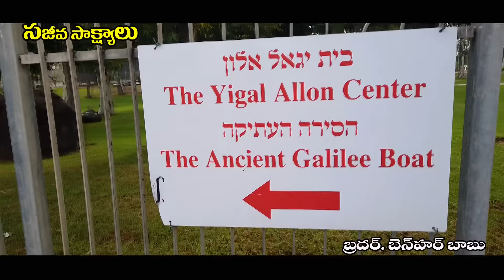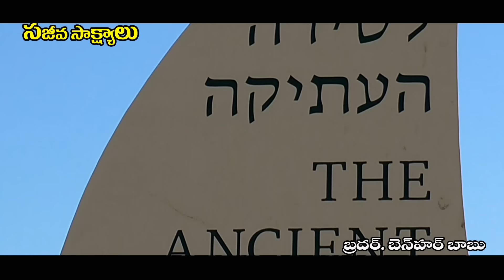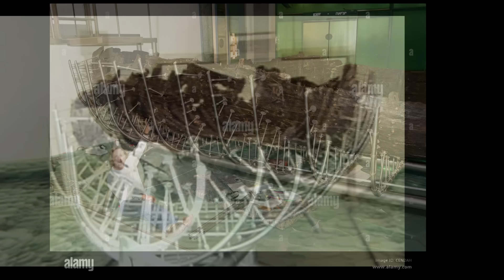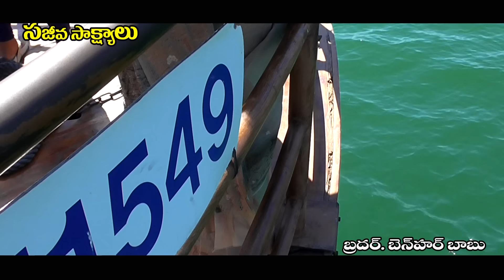యేసుప్రభువు పడవ#Jesus Boat Sea of Galilee Israel Jerusalem Bro Benhur babu Benhur babu videos